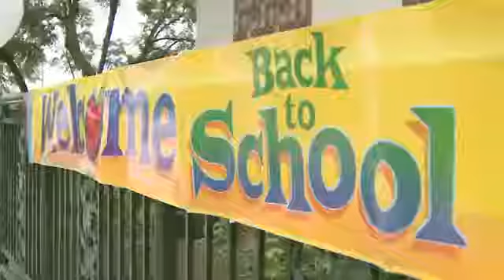Anak kecil nangis rindu mamak